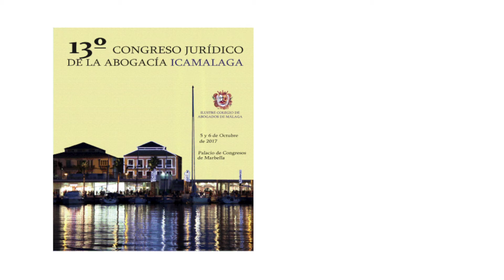Sección de Gestión de Despachos. 13º Congreso Jurídico Icamalaga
José Antonio Ruiz, coordinador de la Sección de Gestión de Despachos, presenta el programa de la sección para el 13º Congreso Jurídico de Icamalaga. 5 y 6 de octubre de 2017 en el Palacio de Congresos de Marbella.